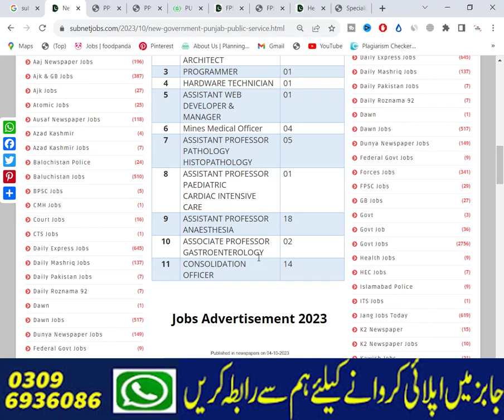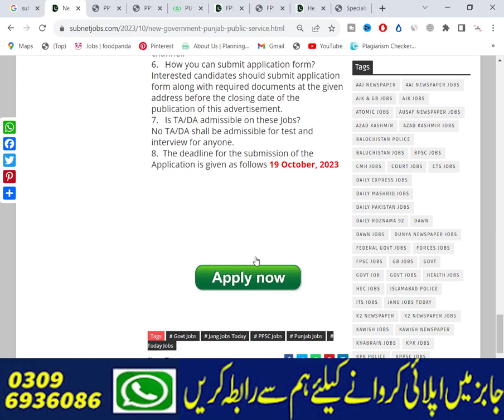Ppsc latest jobs advertisement 18/2023 | Punjab Govt Jobs 2023 | New Jobs 2023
Today In this latest video, I'll tell you about ( Ppsc latest jobs advertisement 18/2023 | Ppsc jobs 2023 | Punjab Govt Jobs 2023 | New Jobs 2023 ) if you want to Apply in these latest jobs, so I'll complete this job update video for you. So let's get started...😉😉😉

About This Video-👇👇👇
Punjab Public Service Commission PPSC Jobs 2023 has been recently announced in the advertisement of The Jang Newspaper by the Government of Pakistan. Applications from eligible people are invited through online website. In these Latest Punjab Public Service Commission PPSC Jobs 2023 the eligible candidates from their respective regions can apply through the organization-defined process and can get these latest Jobs in Pakistan 2023 after the full recruitment process.

_________________🔴 Jobs Link 🔴 _________________

_____________🔴 WhatsApp Group 🔴 ______________

Jobs Topic Cover:👇👇👇
- pakistan ranger
- teacher vacancy
- accounting jobs
- ppsc upcoming jobs
- pakistanjobsbank
- Navy jobs
- Government Jobs

_________________🔴 SOCIAL LINKS🔴 __________________